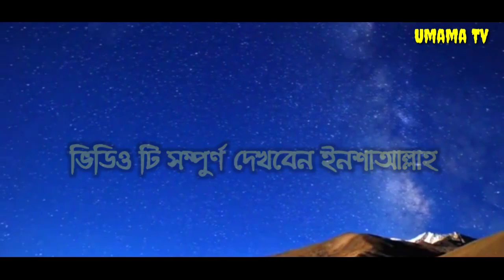১০০ বছরের পুরনো অক্ষত লাশ দেখে নাস্তিক এর ইসলাম গ্রহণ || কবরে অক্ষত লাশ উদ্ধার || ইসলামিক কাহিনী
১০০ বছরের পুরনো অক্ষত লাশ দেখে নাস্তিক এর ইসলাম গ্রহণ || কবরে অক্ষত লাশ উদ্ধার || ইসলামিক কাহিনী

Bondura...